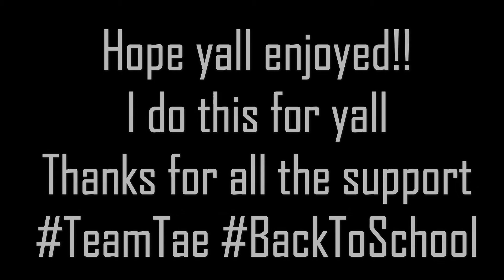Whos Tae ||Private Match Series 3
Hope yall enjoyed im on my way to college. just uploading a few videos I had saved over thanks for all the support il be back to smack some bums with that sniper